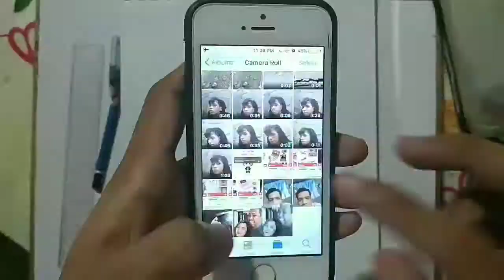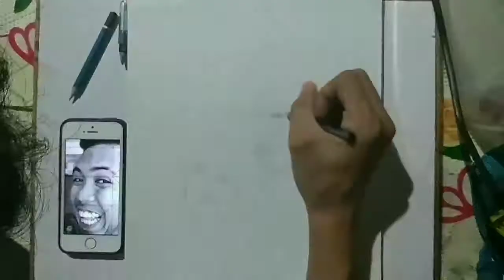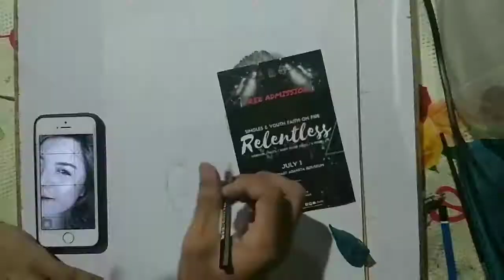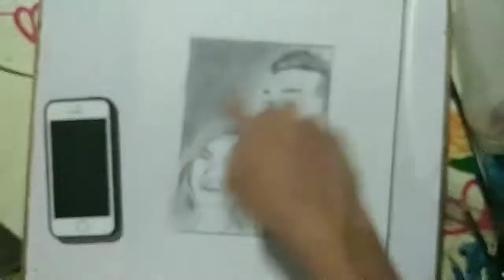Cong Velasquez X Viy Cortez (ACTUAL TUTORIAL / PORTRAIT) | Voice over ang ganap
CONG TV ans VIY CORTEZ Portrait. If you want to know what are the Basic drawing tutorial is you must watch my bideo and look at the actual drawing process on how to make your drawing look professional and realitic.

I hope you learn something from me guys ❤️